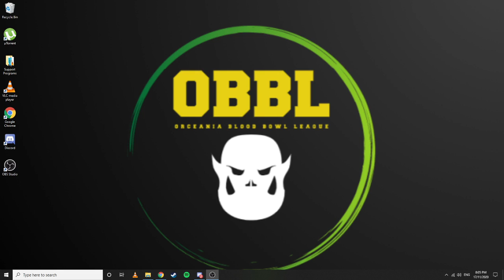OBBL tips finale. with special guest Lonhro1!!!!